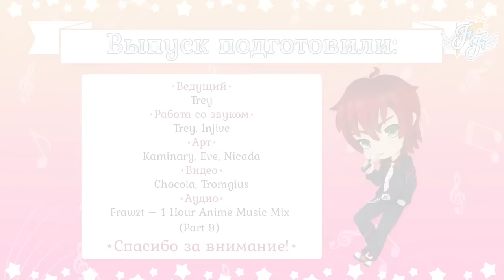[Hello, Free Flight! #1] Trey – Интервью с Yuragi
🌠 Рубрика знакомств с мемберами и друзьями группы 🌠

✮ Гость: Yuragi
✮ Ведущий: Trey
✮ Работа со звуком: Trey, Injive
✮ Арт: Kaminary, Eve, Nicada
✮ Видео: Chocola, Tromgius
✮ Аудио: Yuragi - Undefined -END OF SORROW- (mix: Pandora); Frawzt – 1 Hour Anime Music Mix (Part 9)